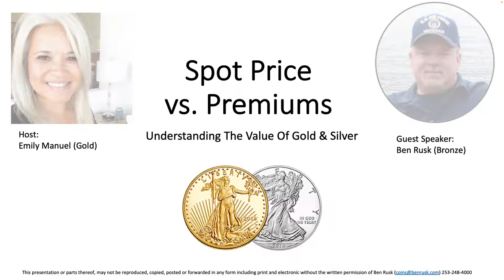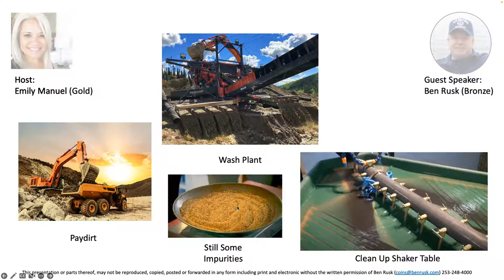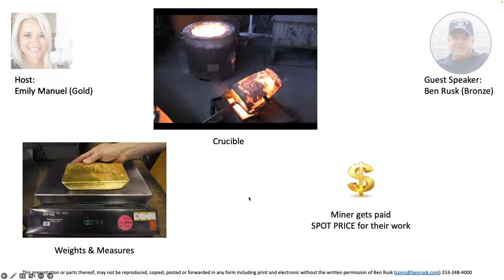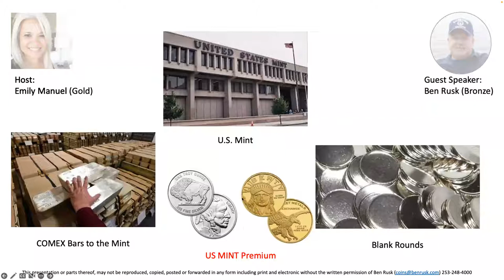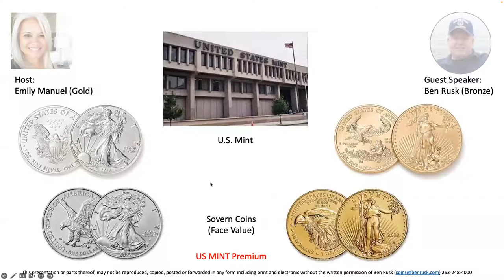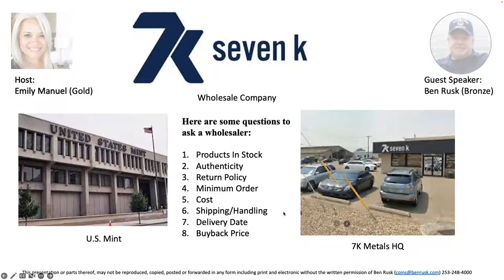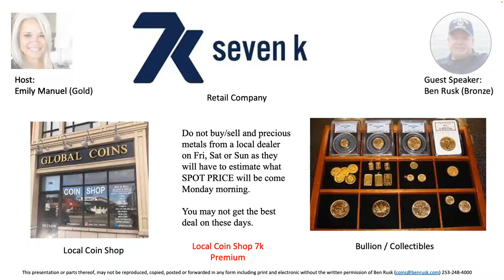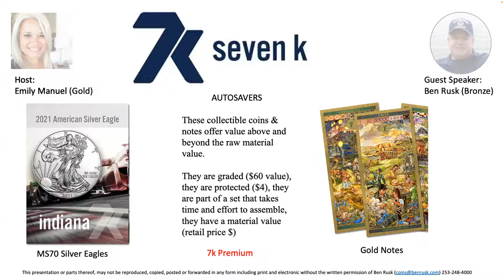Team Training by Ben Rusk, Bronze Associate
Learn about why are there premiums on coins?